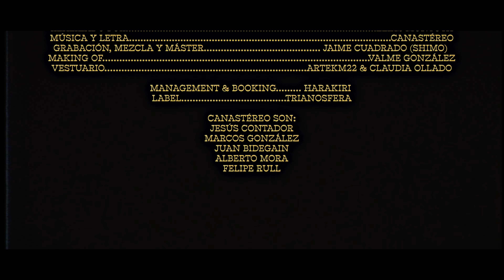Canastéreo - Caravasar Live Session (En Directo)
CARAVASAR

Realizado por Elías Montoya

Live Session de la canción homónima incluída en el disco "Pasajes de lo Impuro".

Música y letra: Canastéreo
Grabación, mezcla y máster: Jaime Cuadrado (Shimo)
Making of: Valme González
Vestuario: Artekm22 & Claudia Ollado

Management & Booking: Harakiri
Label: Trianosfera

Canastéreo:
Jesús Contador
Marcos Gonzalez
Juan Bidegain
Alberto Mora
Felipe Rull

Noviembre 2022